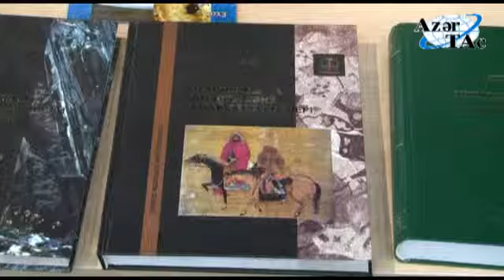Halil Akıncı: İlk olaraq ortaq tarix kitabının yazılmasından başlayacağıq